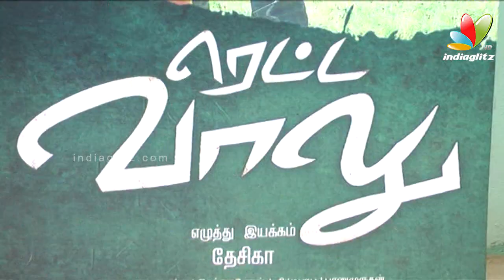Rettai Vaal Press Meet | Akhil, Saranya Nag, Thambi Ramaiah | Tamil Movie | Trailer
Rettai Vaal is an Tamil Movie. Starring Akhil, Saranya Naag and Thambi Ramaiah in the Lead Role.